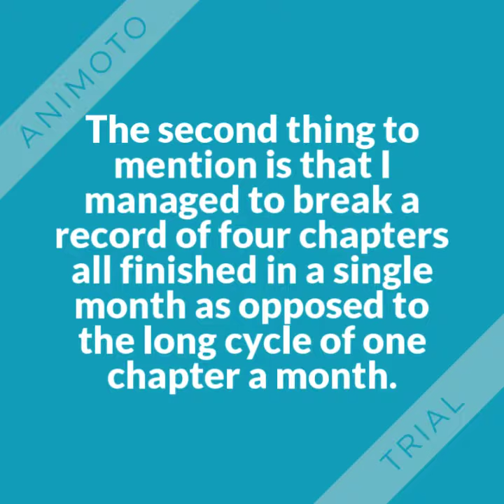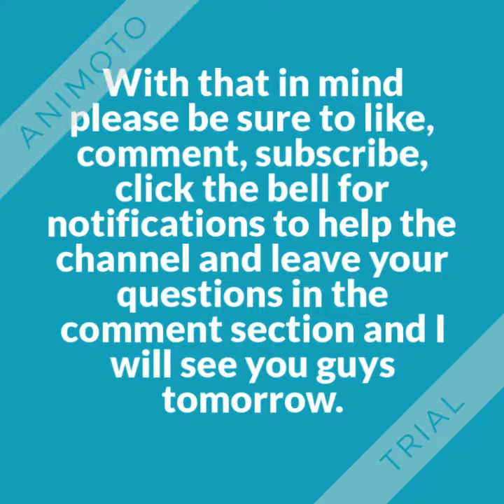News For Tonight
Here's just some news for tonight.